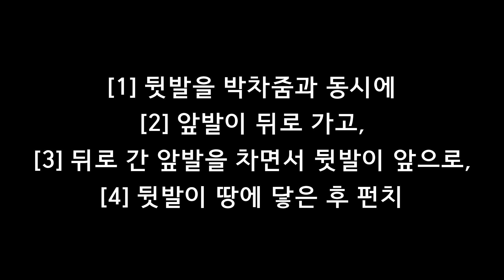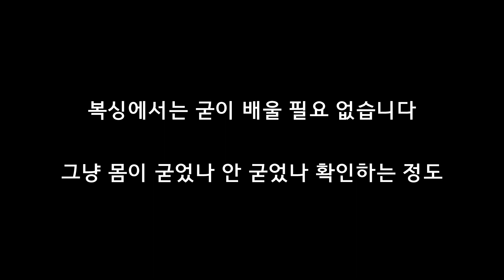UFC 크레이지 스텝?! 기습공격(MMA style step)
ufc 안 봐서 뭔지 모르겠는데, 질문 있어서 만들었습니다.